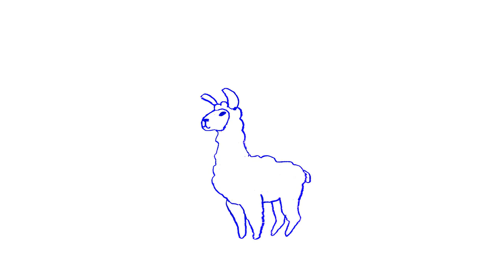Galaxy Map — Llama Song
All music of Galaxy Map is absolutely free for any kind of your projects.
Llama Song from the album Ladder to the Sky, 2019